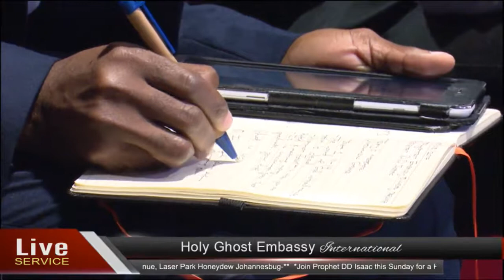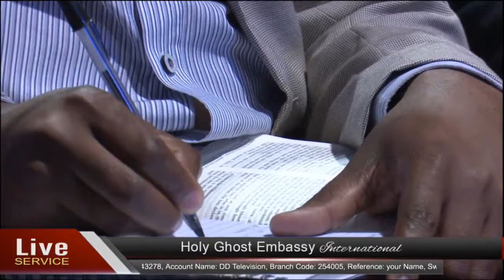Sunday 20 August 2017 - HGE Service